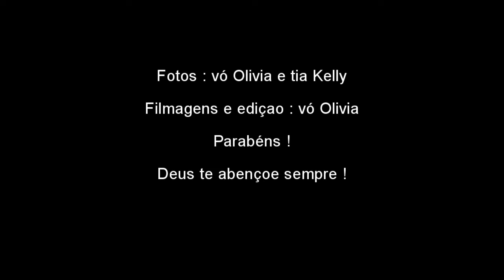Quinto aniversário da Lis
Celebrando o quinto aniversário da Lis, dois dias antes da quarentena...